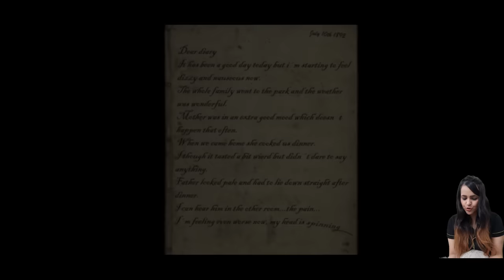The Child Of Slendrina Gameplay : Aunty ka Chipku Beta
Hi guys,

I went inside Slendrina's Haveli and met her child. He is scary and really weird. Aao aapko milate hai unke bache se.